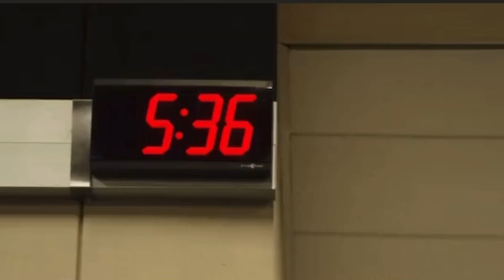Coach Prime Colorado Buffaloes Just Been Named The Biggest UNDERDOGS In 2023 WHAT‼️